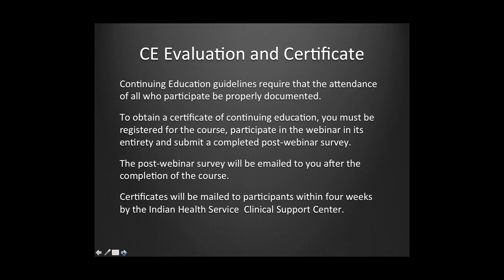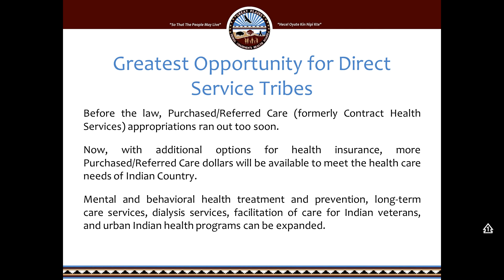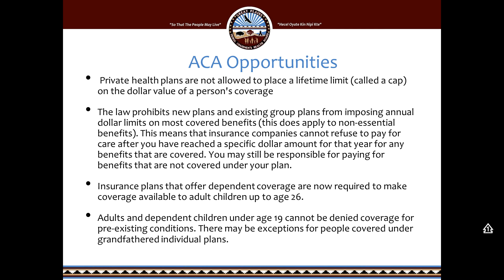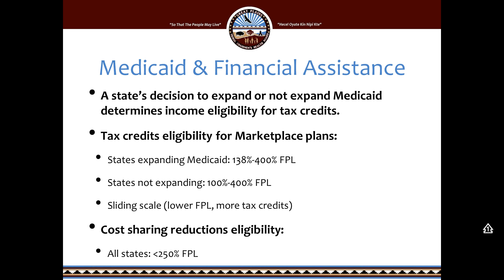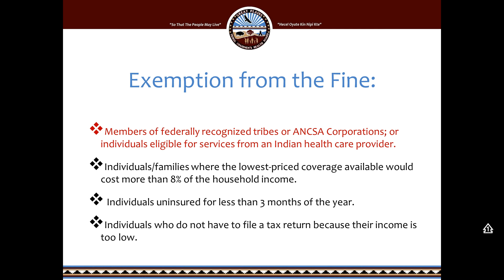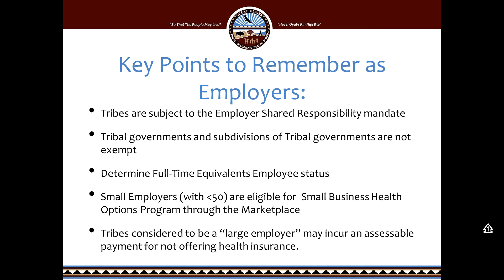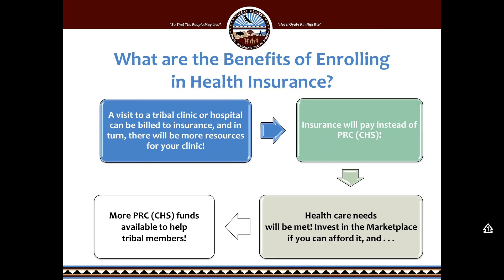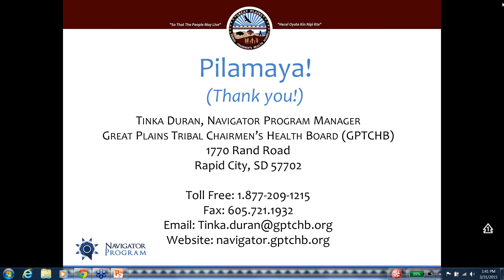NNN Affordable Care Act and Cancer Care Services in Indian Country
Presenter: Tinka Duran - ACA CMS Navigator Program Manager - Great Plains Tribal Chairman's Health Board

Original webinar date: March 31 2015